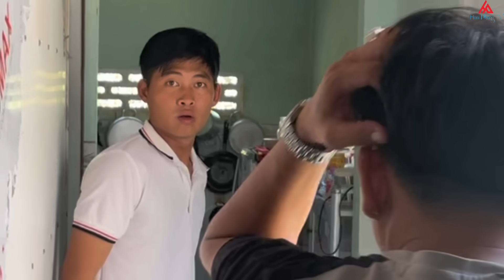Hoài Phong Khóc Miếu Máo Khi Thấy Cảnh Tượng Này | HoàiPhong TV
👉Cô chú anh chị và các bạn giúp Hoài Phong TV đặt được 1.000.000 lượt subscribe  trong tương lai nha ...cảm ơn cô chú anh chị và các bạn rất rất rất rất nhiều... ❤

©️Bản Quyền Thuộc Về :Hoài Phong TV
©️Copyright by :Hoài Phong TV